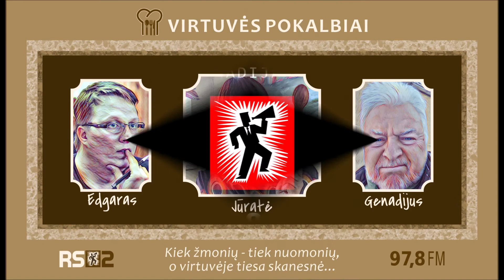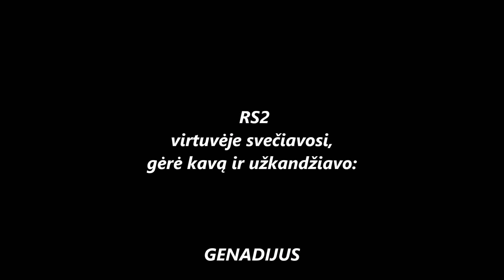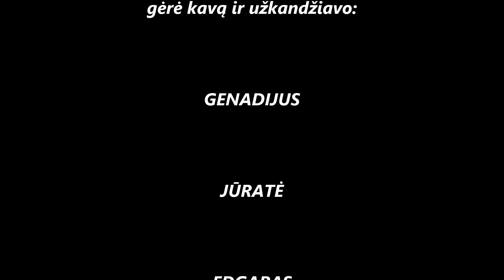RS2 Virtuvės Pokalbiai 3 56